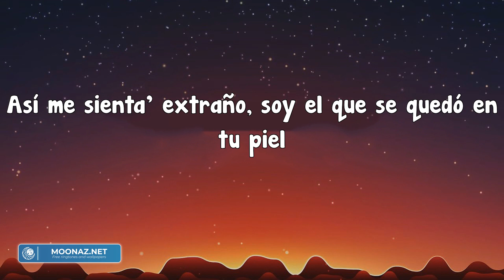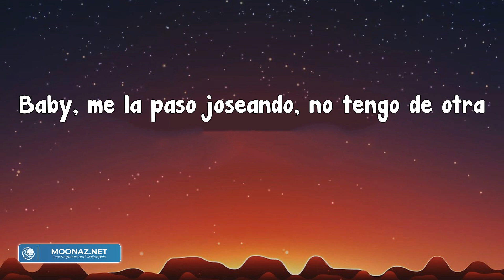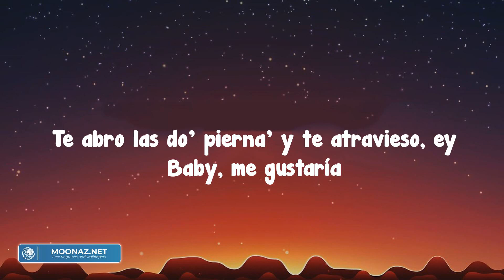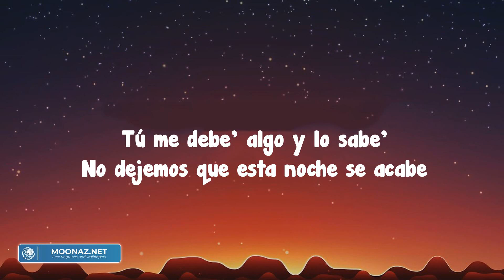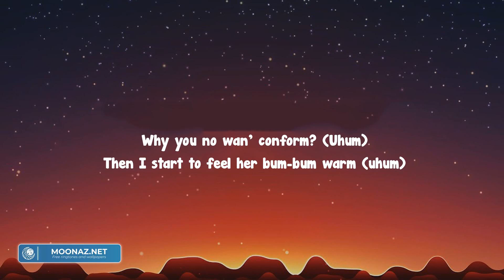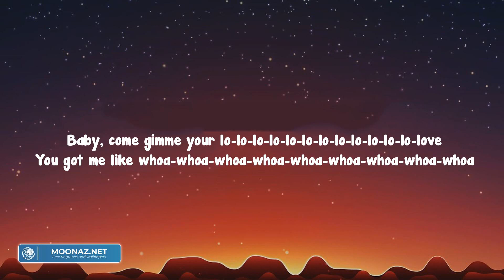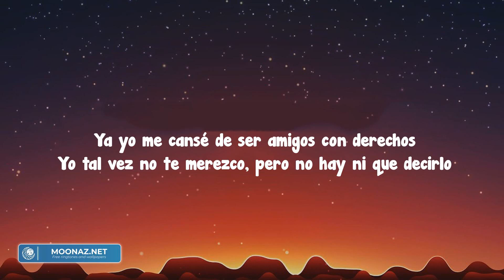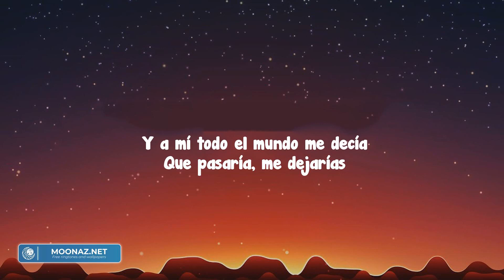Yandel 150 - Yandel (Letra/Lyrics)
'Toyenelcasepensándoteotravez
Quieropichar, peromesalióalrevés(bum-bum)
Miamor,
Hoyto'correporlamía,
Prometíquenoibaahacertedaño
Asímesienta'extraño,
Ymientrastecalientas
Veotodoloquenuncamecuentas
Elpartyesmáscabrónsitútesueltas
Dalehastaabajoqueeseculoresponde
Bebé, notehaga',
Yoséto'loquetúesconde'
Túyyovamo'ahacermásdeunanoche, eh-eh
Ymientrastecalientas
Veotodoloquenuncamecuentas
Elpartyesmáscabrónsitútesueltas
E-e-elpartyesmáscabrónsitútesueltas
Fluya,
Atimucha'teenvidian,
Mamá, unbaileprivadopa'lquenosepana'
Yyabajamo'tensión
Vineabuscarte,
Perreamo'estacanción
Despuésmedice', ma',
Yyonosé,
Estabaruteando,
Quieroprobarte,
Bebé,
Dalehastaabajoqueeseculoresponde
Bebé, notehaga',
Yoséto'loquetúesconde'
Túyyovamo'ahacermásdeunanoche
Ymientrastecalientas
Veotodoloquenuncamecuentas
Elpartyesmáscabrónsitútesueltas
E-e-elpartyesmáscabrónsitútesueltas
'Toyenelpunto,
Lospeine'estánfull,
Gas,
Medice"FERXXO",
Esanoche'ejangueo,
Contigoto'lospartie'sondeperreo
Bebé,
Tútepierde',
Baby,
Hagamo'queestanochesealarga,
Porquelavidae'muycorta
Dalehastaabajo,
Bebé, notehaga',
Yoséto'loquetúesconde'
Túyyovamo'ahacermásdeunanoche
Ymientrastecalientas
Veotodoloquenuncamecuentas
Elpartyesmáscabrónsitútesueltas
Elpartyesmáscabrónsitútesueltas
Resistencia
SquareHouze
Jaja